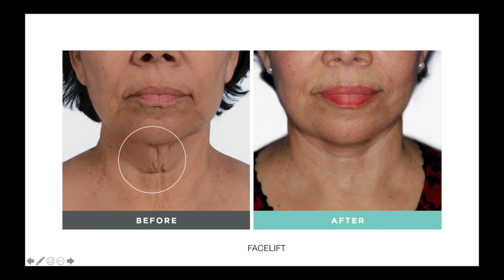Liftique's Dr. Michael Hakimi FaceLift Results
In this seminar I talked about plastic surgery procedures we do at Liftique at the same time that we perform

MH